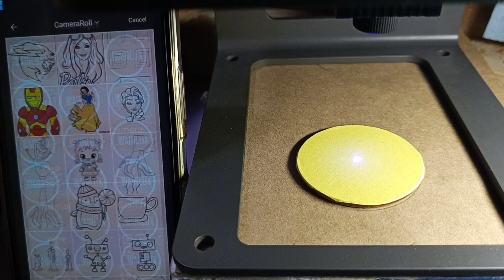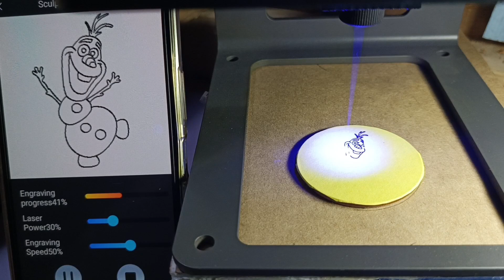cool engraving | Easy Laser drawings using a mini Laser machine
easy images engraving using a mini Laser engraving machine